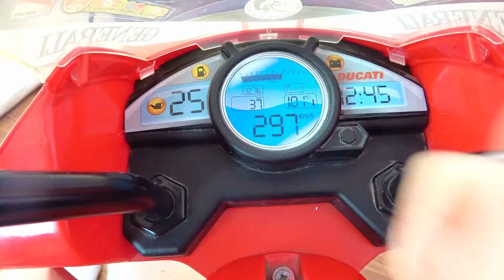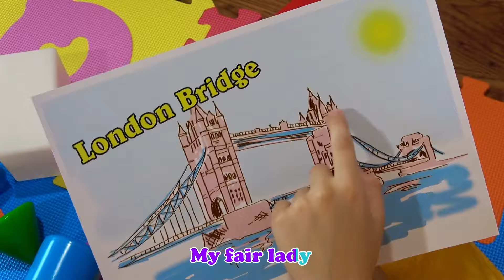Balloons Song + more Children's Videos for Kids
New collection "Balloons Song + more Children's Videos for Kids"